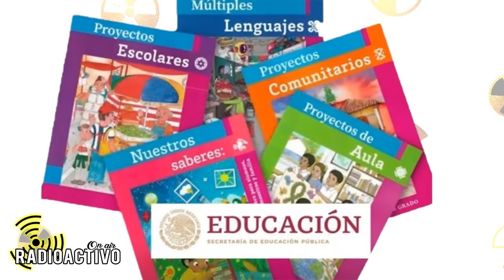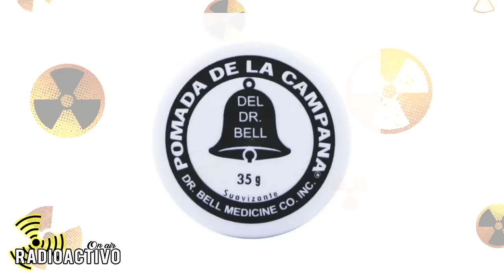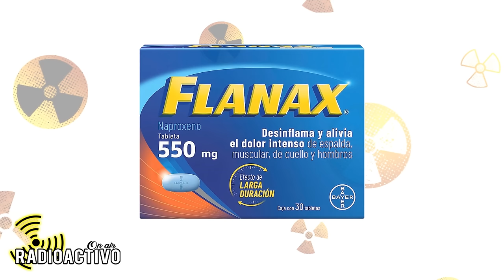Wendy Guevara, Sergio Mayer, Mar de Regil, Los cuentos de Carlos Trejo, RadioActivo Responde # 25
Wendy Guevara / Las fantasias de Carlos Trejo / Las pinturas de Mar de Regil / Peso Pluma / El talento de Emilio Osorio / El fracaso de Vaselina Timbiriche / La mano durante el Queretaro Vs. Atlas / Sergio Mayer & Poncho de Nigris y más... RadioActivo Responde # 25